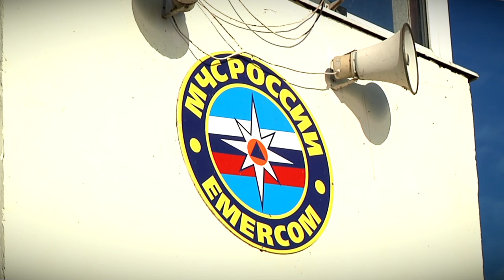ГИМС Тверской области предупреждает об опасностях первого льда